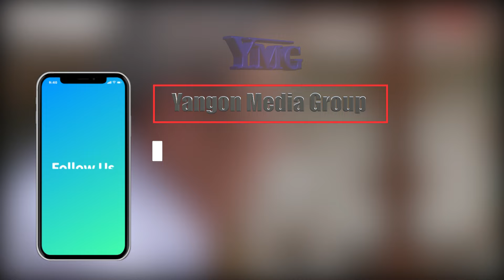အသက်တိုးမြှင့်ခြင်းအစီအစဉ် စင်္ကာပူနိုင်ငံသားအများစုထောက်ခံ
အငြိမ်းစားများကို အလုပ်ပြန်လည်ခန့်ထားရေး အသက်တိုးမြှင့်ခြင်းအစီအစဉ် စင်္ကာပူနိုင်ငံသားအများစုထောက်ခံ

စင်္ကာပူနိုင်ငံသားအများစုက အလုပ်ပြန်လည်ခန့်ထားရေး အသက်အရွယ် တိုးမြှင့်ခြင်းအပေါ် ထောက်ခံနေကြကာ ပင်စင်ယူရမယ့် အရွယ်မှာ အလုပ်လုပ်ကိုင် လှုပ်ရှားချင်နေကြပြီး လုပ်ငန်းခွင်မှာ လုပ်သားအင်အား နည်းပါးတဲ့ပြဿနာကို ကူညီဖြေရှင်းလိုကြပါတယ်။